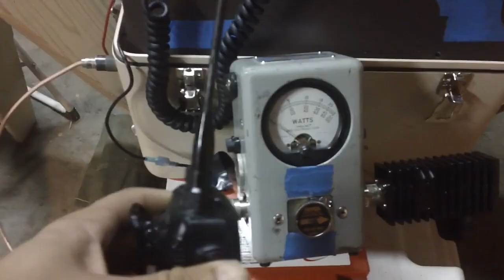GUERRILLACOMM INTRO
I guess this is my re-familiarization intro vids for new subs that does not know what I'm about. I would like to formally say, thank you, and welcome to my little corner of Dude-ville.